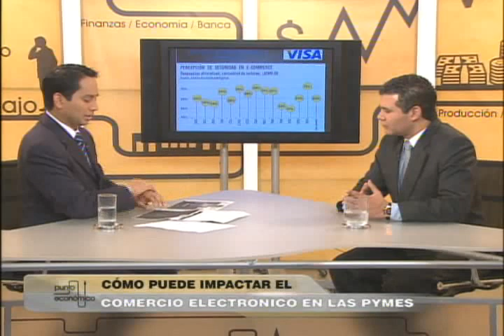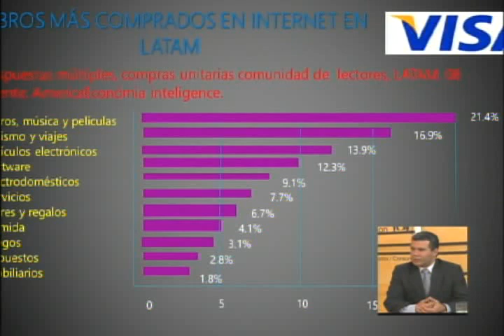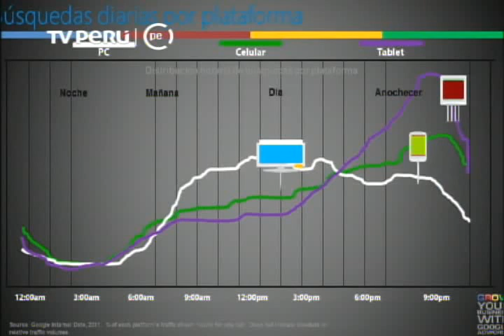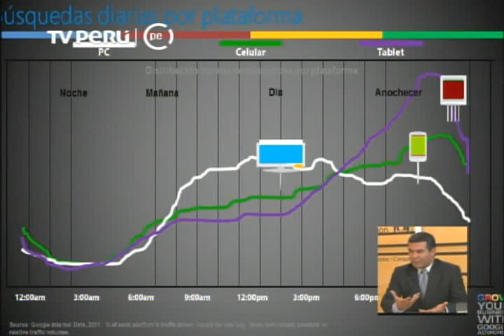ENTREVISTA HELMUT CÁCEDA EN PUNTO ECONÓMICO TVPERÚ - RESULTADOS COMERCIO ELECTRÓNICO 2013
Entrevista generada en el marco del Congreso Regional de Emprendimiento y Comercio Electronico Setiembre 2103